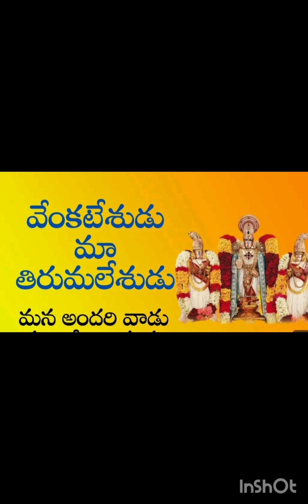VENKATESUDU...MAA..TIRUMALESUDU..SONG🙏🙏🙏🙏🙏 PLZ... Subscribe &like🥰❤️❤️